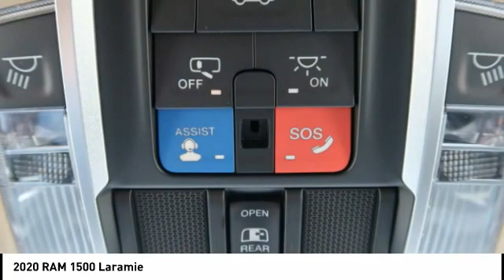2020 RAM 1500 Iowa City IA DT3287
2020 RAM 1500 Laramie

Deery Chrysler
651 Hwy. 1 West

You'll love this 2020 RAM 1500. This is a vehicle you'll want to take home.